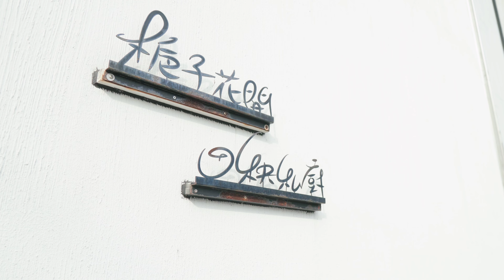KevinGolf【誰來踢館】中部隱藏美食之戰 Julia & TPGA選手 鄭岱霖｜梔子花開 田秧私廚｜南峰高爾夫球場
本集ＰＫ為了隱藏版鰻魚飯使出渾身解力
大家一定要看到最後
建議不要半夜看 吃不到很痛苦

梔子花開 田秧私廚
台中市烏日區環中路八段1121巷15弄76號
營業時間
11:30-14:30
18:00-21:00
球隊預約
1. 提供免費卡拉ok
2. 滿16位！送3000cc生啤或10人份季節鍋湯